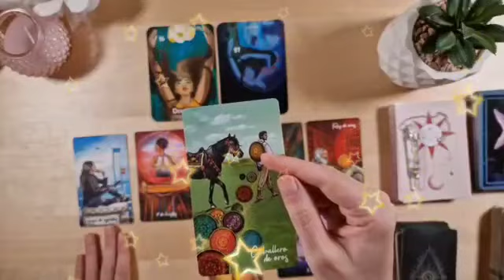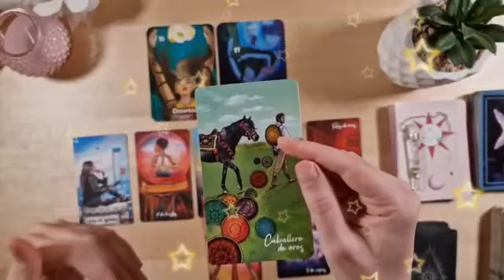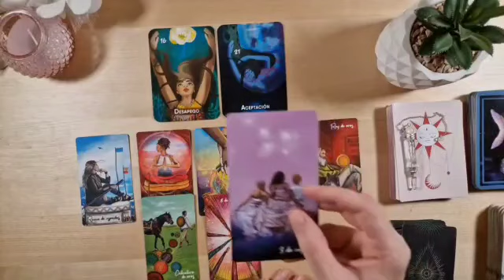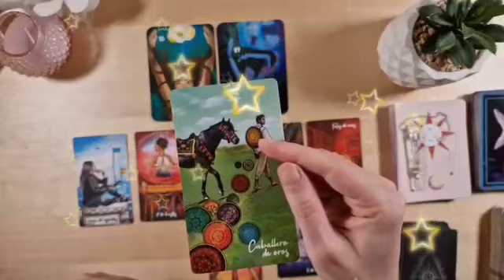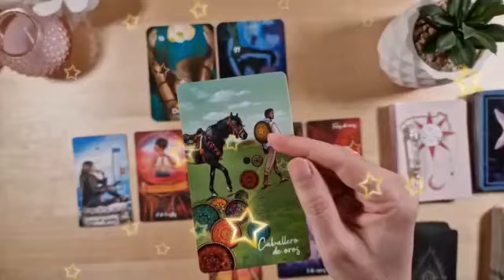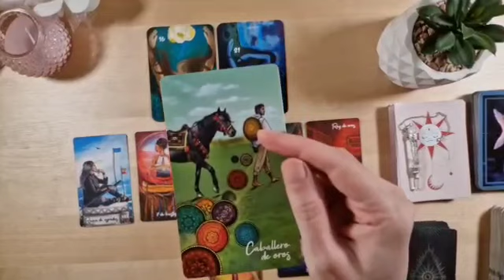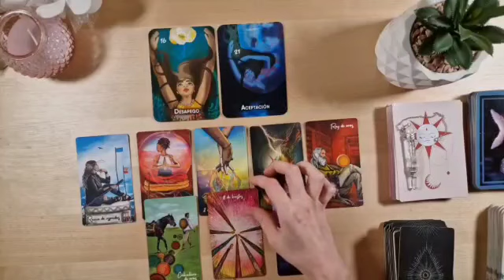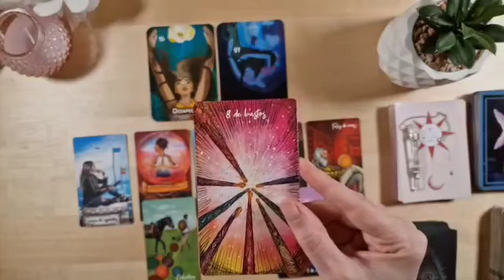تاروت برج القوس من 7 إلى 17 اغسطس 2023 // العاشق المجنون بك💘هذا الشخص مستعد للتضحية بحياته من أجلك😍